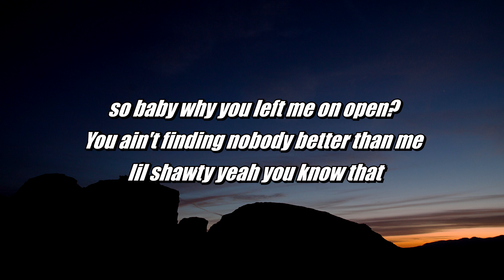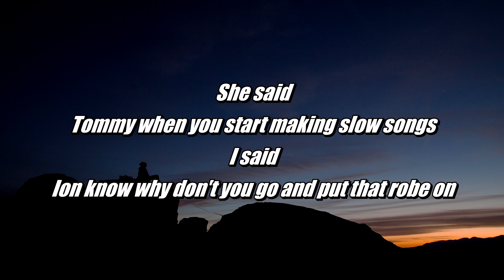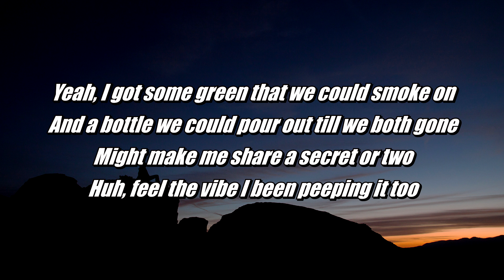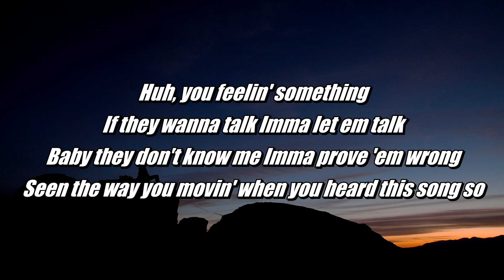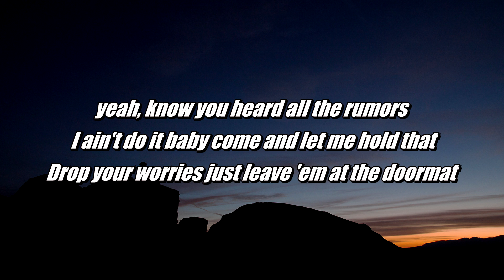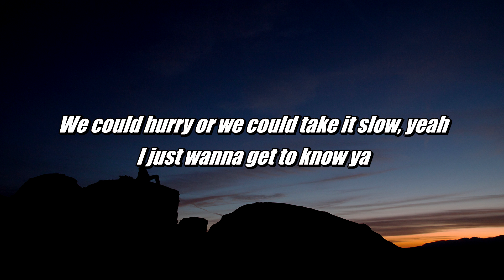Champ T - Rumors (Lyrics)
Song - Rumors
Artist - Champ T